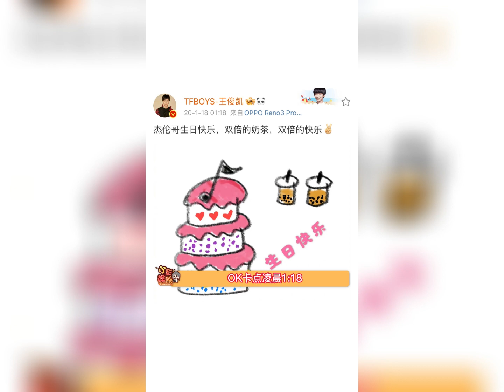王俊凯连续七年卡点给周杰伦庆生，一些小巧思，小凯心好细啊